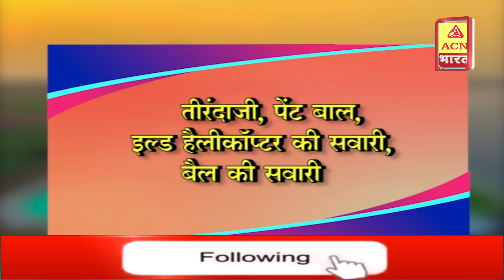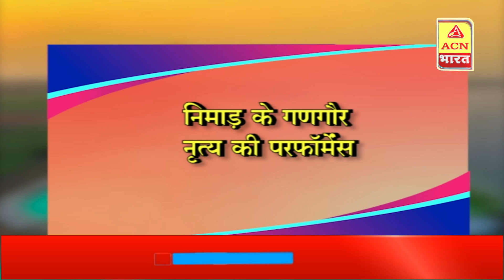मध्यप्रदेश के मिनी गोवा ''हनुवंतिया'' में पर्यटकों की भारी भीड़ | ACN Bharat